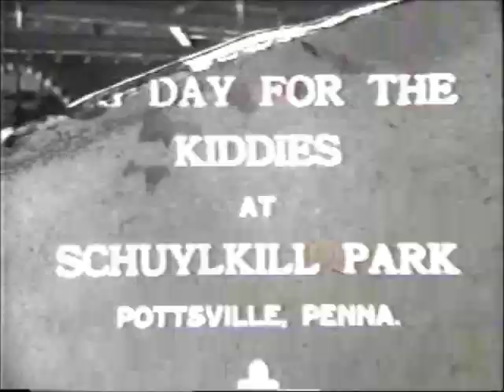Schuylkill Park Amusement Park Footage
Rare Footage of Schuylkill Park/Dream City/Pottsville Park.  Video was taken by the Philadelphia Toboggan Company.